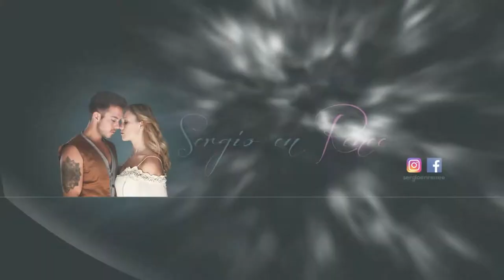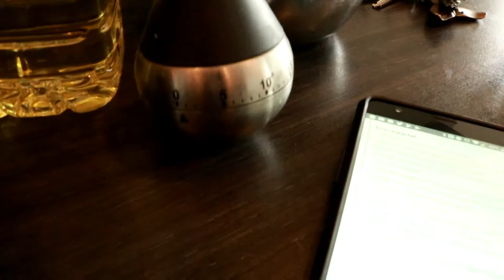Vlog || #85 || Sweet Potato Chocolate Cake